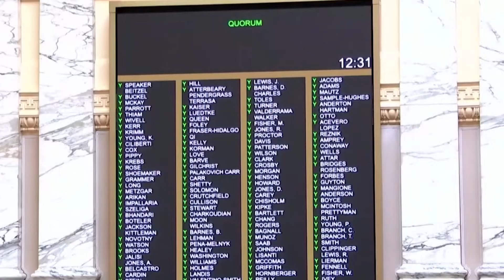STATEHOUSE FIRST DAY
The 444th session of the General Assembly kicked off with Covid-19 protocols at the forefront.